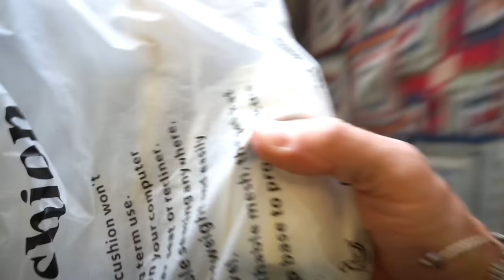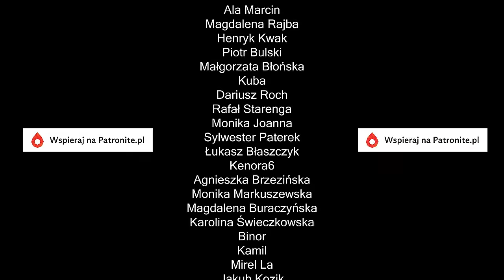Co poszło nie tak❓ Dlaczego nam nie wyszło❓Lepiej nie rób tego w vanie! Kamperem po Grecji #12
Co poszło nie tak tego pechowego dnia? Dlaczego nam nie wyszło i to trzy razy? Co nam nie wyszło? O tym wszystkim w dzisiejszym odcinku.